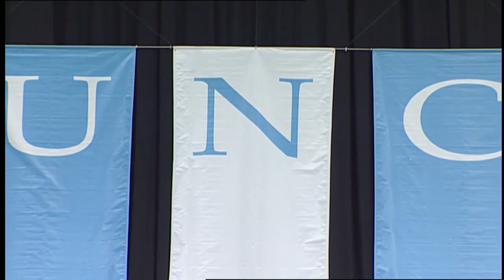2014 Winter Commencement Ceremony | UNC-Chapel Hill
Join Carolina graduates, faculty members and families in the December 2014 Commencement exercises at UNC-Chapel Hill.  The ceremony features a keynote address from James H. Johnson Jr., a distinguished economic development and impact researcher at Carolina's Kenan-Flagler Business School.